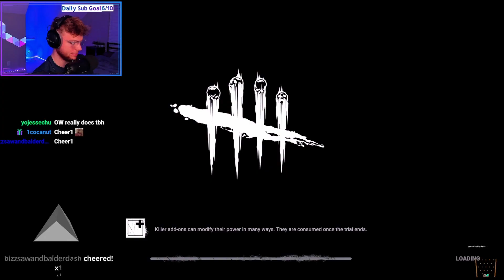SO TOXIC *Anti-Heal Clown* - Dead by Daylight Killer Gameplay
From a survivor's standpoint, I cannot stand going against this build. Its gotta be in my top 3 least favorites to play against.

I see a lot of terror radius builds run distressing / sloppy instead of franklins, but the fact that frankies forces the survs to heal eachother makes for hilarious gampeplay.